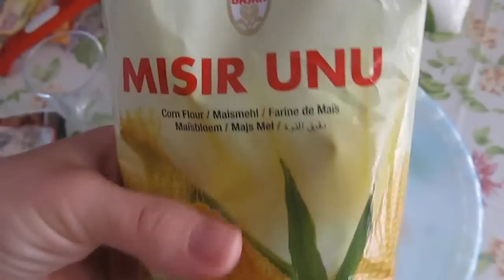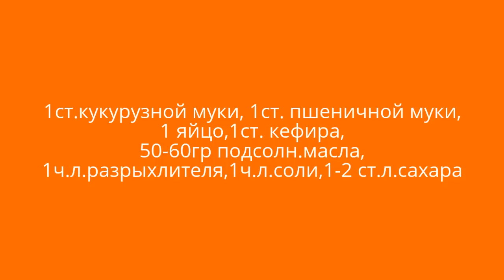Кукурузный хлеб/ Хлеб из кукурузной муки/Хлеб без дрожжей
Кукурузный хлеб. Хлеб из кукурузной муки.Хлеб без дрожжей.Mısır Ekmeği Tarifi

✔ Плейлисты с моими видео:

Ингредиенты:
1 стакан кукурузной муки
1 стакан пшеничной муки
1 яйцо
1 стакан кефира
50-60 гр растительного масла
1ч.л. разрыхлителя
1 ч.л. соли
1-2 ст.л. сахара